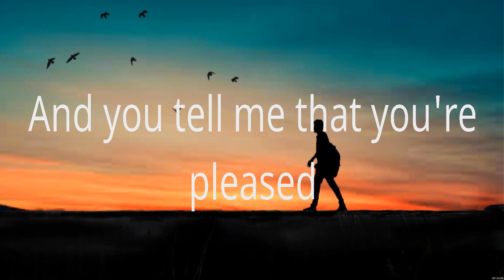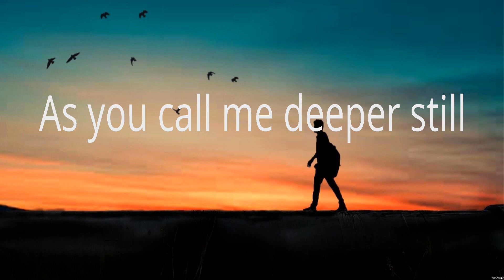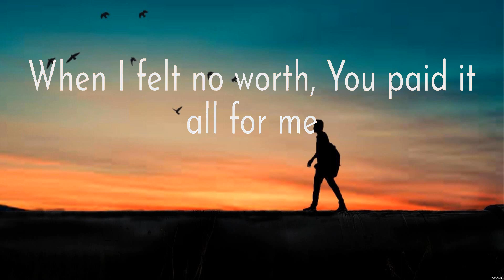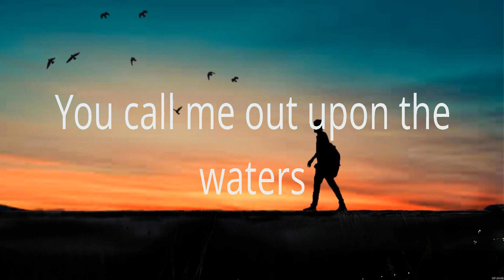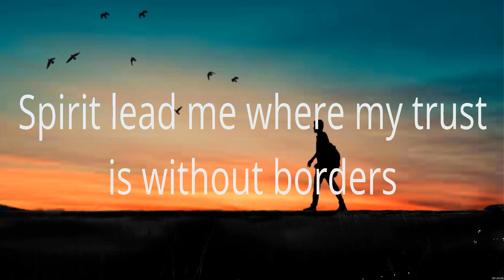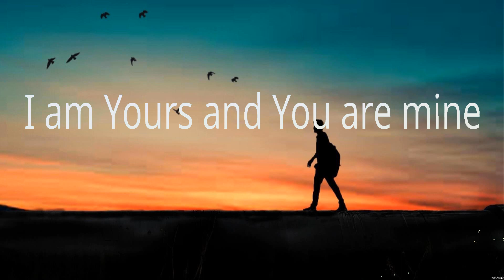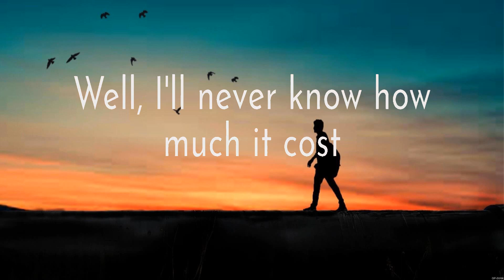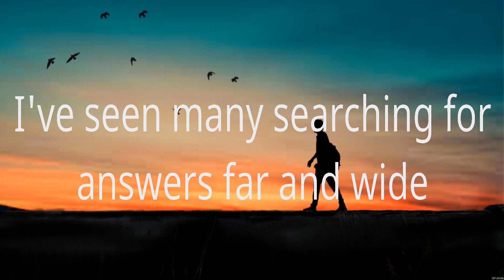Good Good Father - Chris Tomlin (Lyrics) - Reckless Love, Oceans, Here I Am To Worship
1. Good Good Father - Chris Tomlin
2. Reckless Love - Cory Asbury
3. Oceans - Hillsong UNITED
4. Here I Am To Worship - Hillsong Worship